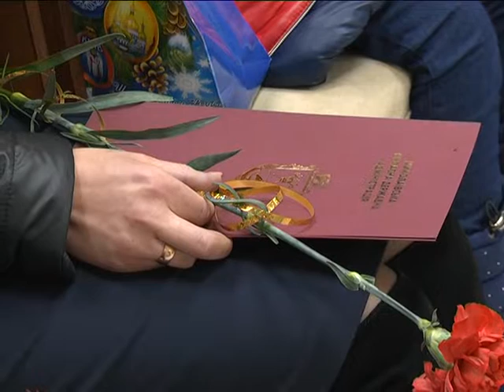МСН_Квартири АТО_23.12.2015.